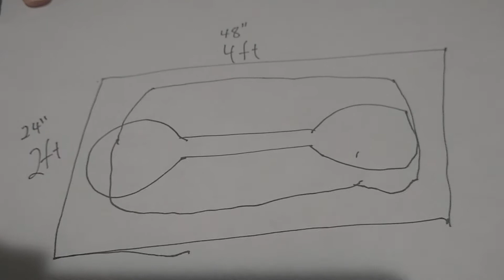Conquer3D Builds! A train Table! Part 1 of 3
Follow along as we work to build the Model Train Coffee Table! This is going to be the centerpiece of the Living Room at our new place!